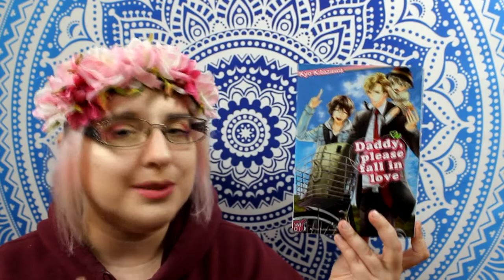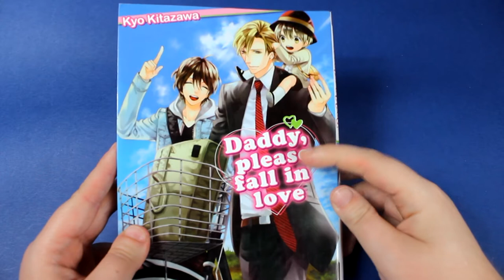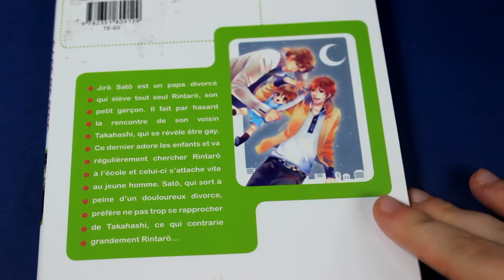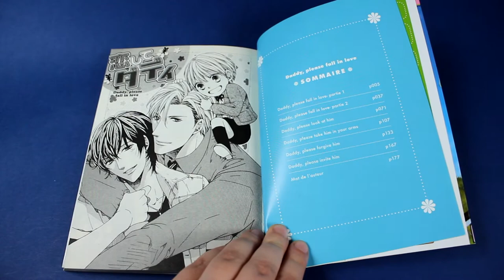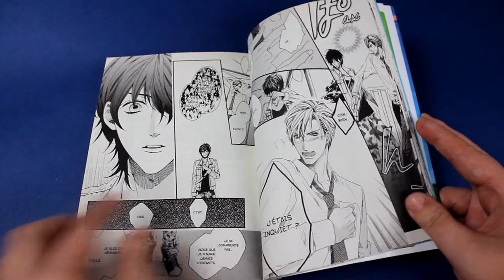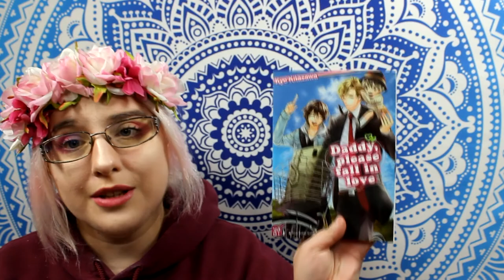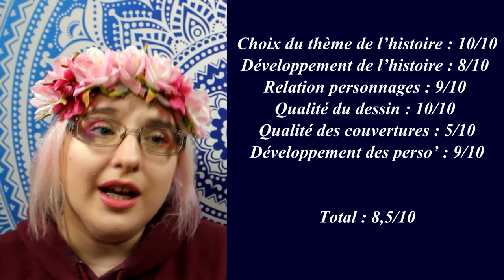[Critique manga] Daddy please fall in love (Yaoi // éditions Taifu comics)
Résumé
Jirô Satô est un papa divorcé qui élève tout seul Rintarô, son petit garçon. Il fait par hasard la rencontre de son voisin Takahashi, qui se révèle être gay. Ce dernier adore les enfants et propose à Satô de s’occuper de Rintarô pendant que Satô travaille. Quelques temps après avoir accepté l’aide de Takahashi, Satô commence à se sentir attirer par le jeune étudiant. Lui, qui sort à peine d'un douloureux divorce, décide alors de maintenir ses distances avec Takahashi, ce qui contrarie grandement Rintarô…

♥ SNUPPS : HibiYume
♥ Fyuse : hibiyume